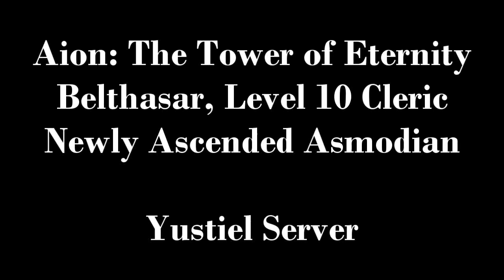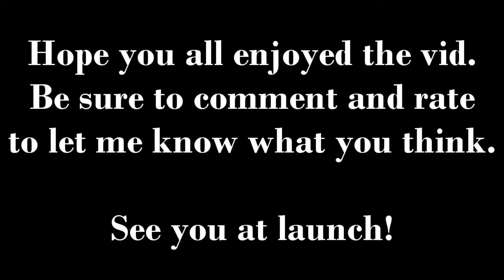Aion Cleric Gameplay (Extended Cut) [720p HD]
Okay, first off... this is a re-upload of a video I'd previously posted but I didn't realize I'd left the last three minutes or so out.
Aion Open Beta Test. This is footage of my newly-ascended (I got my wings) Asmodean Cleric. Cleric is one of two paths that the Priest can take when they ascend.
NOTICE: This video does NOT do the game justice in the dept. of graphics whatsoever. Running at max settings the game is beautiful, unfortunately my rig is just slightly overwhelmed by that plus FRAPS so I had to tone down the gfx and record at 1/2 resolution so the characters look all disfigured. Hopefully I can figure out a better way to do this so it comes out clearer, or I may just upgrade to a better videocard before I try to post another video from this game.